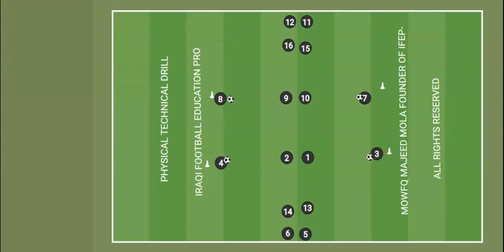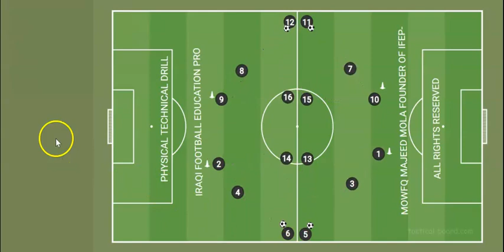IRAQI FOOTBALL EDUCATION PRO - DR MOWFQ MAJEED AL MOLA